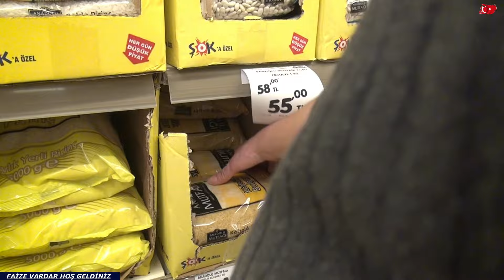HAMARATLIĞI TUTTU VLOG 2002